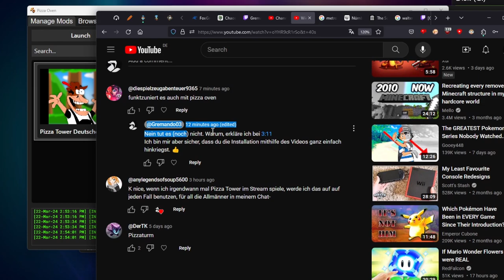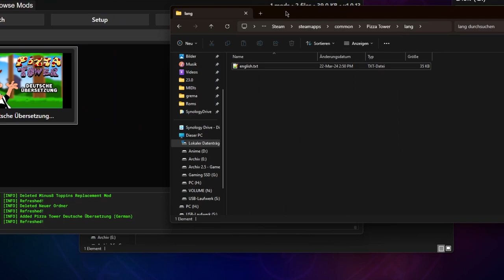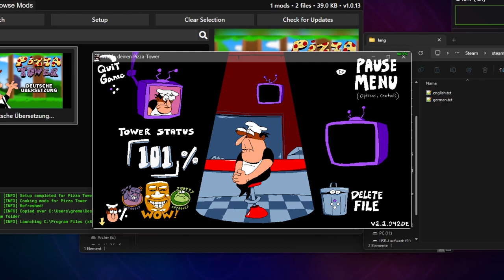Pizza Tower Deutsche Übersetzung | Nachtrag zum Tutorial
You can ask me questions about the videos in the comments, on one of my social media accounts via private message, or to the email address listed in the channel description.

- For E-Mail contact, please check channel description.

2024 Gremando